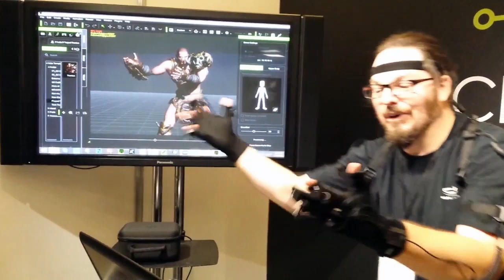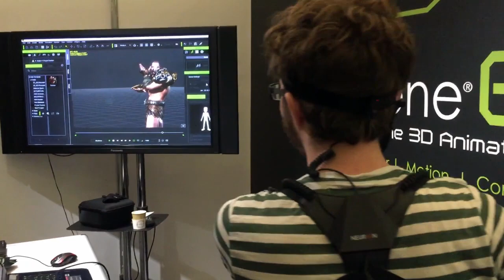iClone Motion Capture with Perception Neuron at Develop:Brighton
Reallusion debuted real-time iClone mocap with the Noitom Perception Neuron at the 2015 Develop:Brighton, a game developer conference hosting game makers from around the UK and throughout Europe.  See more live at Siggraph 2015!